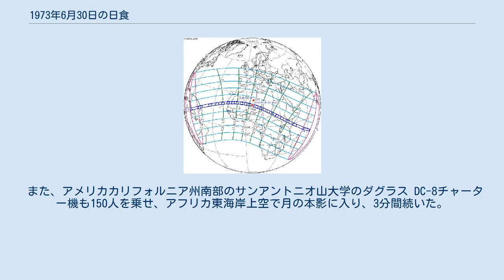1973年6月30日の日食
1973年6月30日の日食は、1973年6月30日に観測された日食である。
ブラジル、ガイアナ、オランダ領ギアナ、ポルトガル領カーボベルデ、モーリタニア、マリ、アルジェリア、ニジェール、チャド、中央アフリカ、スーダン、ウガンダ、ケニア、ソマリア、イギリス領セーシェルで皆既日食が観測され、大西洋の両岸から西インド洋までの間の広い範囲で部分日食が観測された。
最大の持続時間が約7分4秒で、1955年6月20日から2150年6月25日までの間に持続時間の最も長い皆既日食である。
紀元前4000年から西暦6000年の1万年間に日食が23740回あり、そのうち6326回は皆既日食である。
ただし、持続時間が7分間を超えるのは59回だけである。
コンコルド旅客機での空中観測も行われ、皆既食の持続時間が74分に延ばされ、史上最長の観測時間である。
 皆既帯が通過した、皆既日食が見えた地域はブラジル最北端のごく小さい部分、ガイアナ、オランダ領ギアナ（現在のスリナム）北部（行政所在地、現在の首都パラマリボを含む）、ポルトガル領カーボベルデのサント・アンタン島とサン・ヴィセンテ島）、モーリタニア、マリ共和国北部、アルジェリア南部、ニジェール、チャド、中央アフリカ最北端、スーダン南部（現在のスーダン南西部と南スーダンの一部）（主要都市、現在の南スーダン首都ジュバを含む）、ウガンダ北東部、ケニア北部、ソマリア南西部、イギリス領セーシェル（現在のセーシェル）のアルフォンス諸島だった。
皆既食の最大はニジェールのアガデス州チロゼリーヌ県にあった。
 また、皆既日食が見えなくても、部分日食が見えた地域はアメリカ合衆国のフロリダ州東部沿岸、アンティル諸島東部、南アメリカ北東部、アフリカのほとんど（南部を除く）、ヨーロッパ南部、アジア南西部だった。
 皆既食の観測時間を延ばすため、アメリカのロスアラモス国立研究所の科学者は2機の飛行機に乗り、月の本影の経路に沿って空中で観測した。
 2機のうち1機はコンコルドの原型1号機であるで、フランス人テストパイロットのアンドレ・トゥルカに操縦され、アメリカ、イギリス、フランスの科学者を乗せた。
飛行機でコロナ研究用の機械が設置され、ピエール・レナ、セルジュ・コッチュミー（Serge Koutchmy）などは測定器と月の影の移動を撮影するカメラを持った。
飛行機はスペイン領カナリア諸島のラス・パルマス・デ・グラン・カナリアを出発し、南へ西サハラを縦断し、10:53:30（UTC、以下同じ）にモーリタニアのアドラル州上空で月の本影に入り（飛行機での皆既食の始め）、本影の移動経路に沿って東へ飛行し、モーリタニア、マリ、ニジェール3カ国を横断し、12:07:24にニジェールのディファ州がチャドと国境を接する地域付近で月の本影を出（飛行機での皆既食の終わり）、飛行方向を南に変え、45分後にチャドの首都ンジャメナに着陸した。
着陸の時はまだ部分日食中で、部分日食は13:34に終わった。
飛行機はマッハ数2.03（2,200キロメートル毎時 (1,400 mph)を超える）の速度で17,000メートル (56,000 ft)の高さで飛行し、皆既食の持続時間を地上の10倍以上に延ばした。
地上の最大持続時間は約7分4秒で、既に皆既日食の中で数少ない7分間を超えた例のひとつで、飛行機での持続時間は74分間を超え、史上最長の観測時間である。
この観測には飛行の精密さが必要である。
予定時刻より6分早ければ、月の本影を待つことに42分を費やし、飛行機が着陸準備状態に入らざるを得ない時によって皆既食は32分しかなく、予定時刻より6分遅れば、月の本影が寸前に去り、皆既食を完全に見逃すことになる。
不安定な大気の流れに余地を残すため、パイロットのトゥルカは予定時刻の20秒前に離陸し、必要な時は空中で減速により到着時間を遅らせると決めた。
結果、飛行機は予定時刻とわずか1秒の差で月の本影に入った。
歴史上次のコンコルド機での皆既日食観測は1999年8月11日だった。
 もう1機はボーイングNC-135だった。
同機は1966年11月12日にも皆既日食を観測する科学者を乗せてブラジル沿岸に飛行した。
1973年、月の本影にとどまる時間は13分だった。
 また、アメリカカリフォルニア州南部のサンアントニオ山大学のダグラス DC-8チャーター機も150人を乗せ、アフリカ東海岸上空で月の本影に入り、3分間続いた。
20...